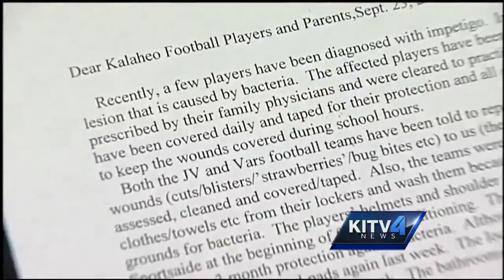Skin infection affects nine local football players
Two Oahu high schools will be taking extra precautions as their football teams hit the field this weekend.